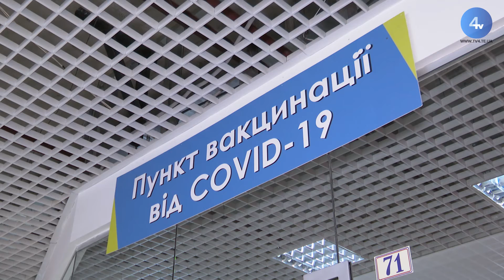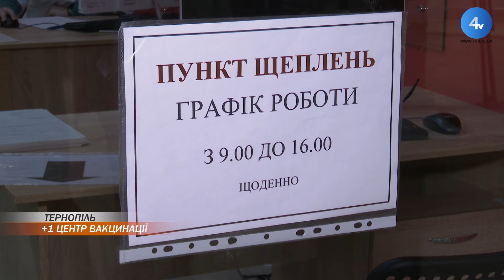В торговому центрі "Орнава" відкрили пункт вакцинації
В торговому центрі "Орнава" відкрили пункт вакцинації. Щеплюють там вакциною "CoronaVac" щоденно з 9 до 16 години. Цей пункт вакцинації на вулиці Живова став шостим у Тернополі. А загалом в області таких центрів, де можна отримати вакцину від коронавірусу, є майже сто п'ятдесят.